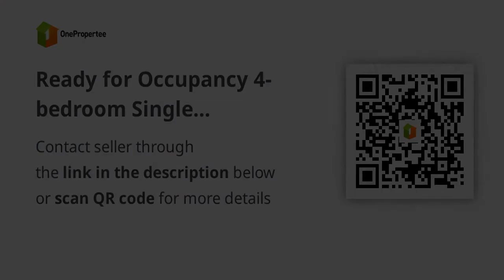Ready for Occupancy 4-bedroom Single Detached House For Sale in Liloan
House Type: Single Detached House
Number of Bedrooms: 4
Number of Bathrooms: 2
Floor Area in sqm: 70.7 sqm.
Lot Area in sqm: 142 sqm.
Number of Floors: 2
Number of Car Parking Spaces: 1